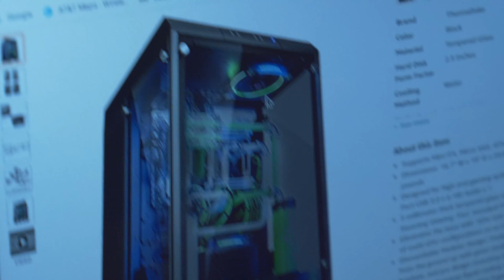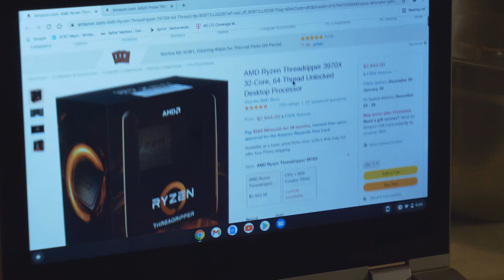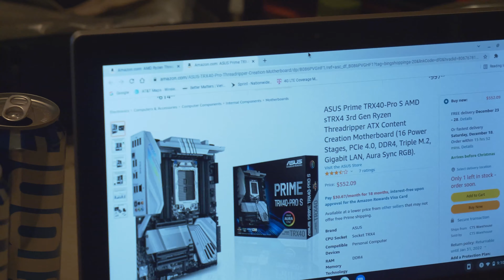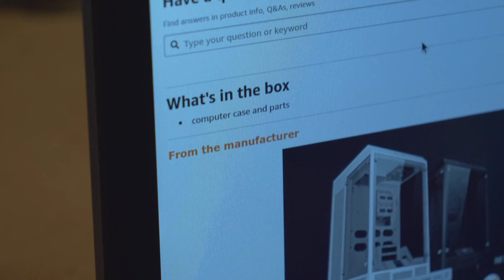What's in the box?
Yoooo! What Dafuq is up!? Me and my best friend Luke went over to my bro Joey's house so I could shop for new computer builds while Luke had dog time with his friends. With that being said, please check on your peeps and I'll see you guys and gals in the next video!

Business: P.F.D. Media